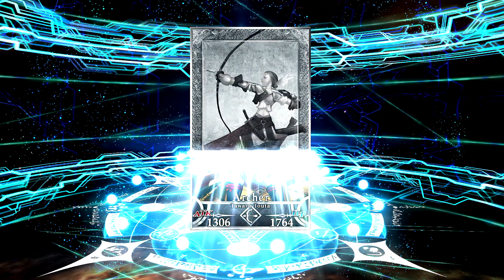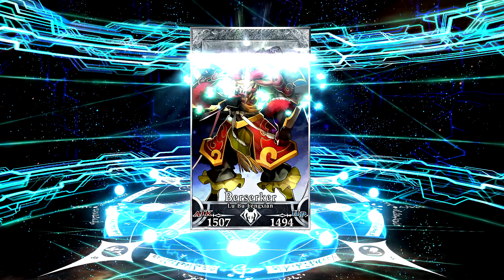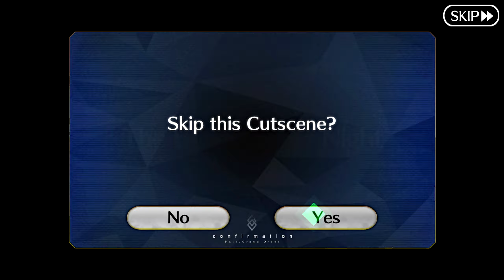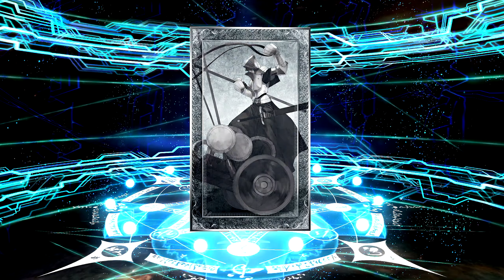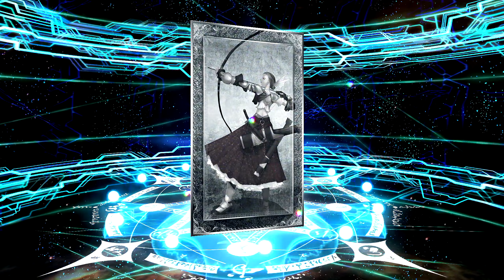Fate/Grand Order Summons - ASAGAMI FUJINO & Ryougi Shiki - Garden of Sinners Pickup Summon w/Zayence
Leave a like for the immense rawness of ASAGAMI FUJINO. Goal: 50

Wassup homies, today we are back at it again with another exciting episode of Fate/Grand Order Summons. Today we are summoning for Asagami Fujino, which is one of the rarest 4 star servants in FGO, and Ryougi Shiki on the Revival: The Garden of Sinners Collaboration Pickup Summon banner! I've been excited for this event for a long time, since of course, Kara no Kyoukai is one of my favorite series of all time (and that includes everything, not just anime). As such, I put a lot of love into this video and tried out some new edits. Spent a lot of time on this, so I sincerely hope you all enjoy. Will our rolls succeed? Find out! Love you all! Have the best of luck on your summons!